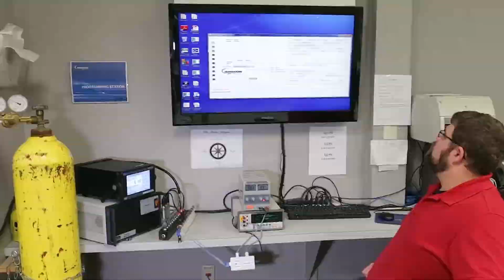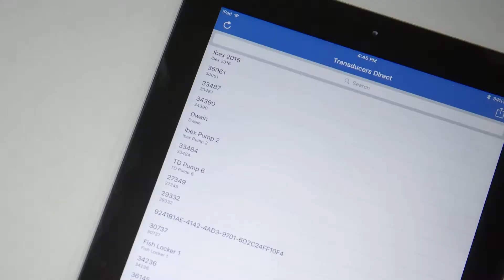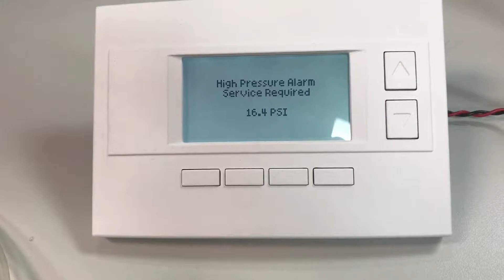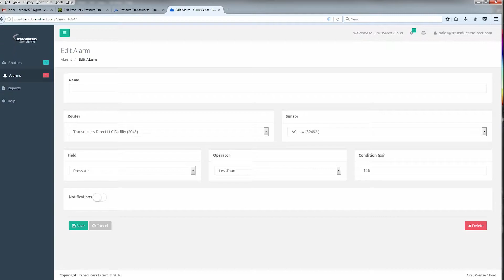Wireless Pressure Sensing for Refrigerant Monitoring in AC & Refrigeration Systems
Transducers Direct is an innovative manufacturer of leading-edge pressure transducer products including the CirrusSense Family of Wireless Pressure Transducers.